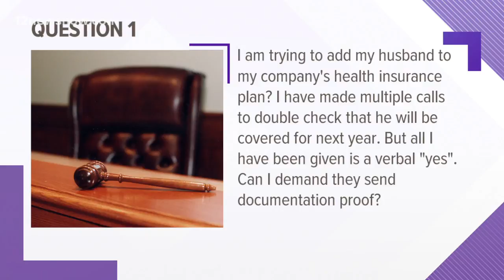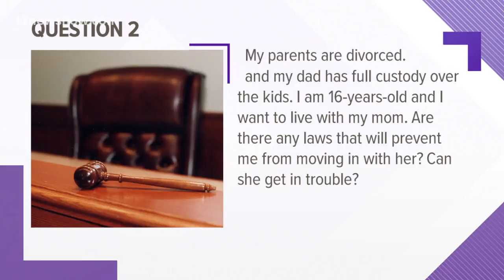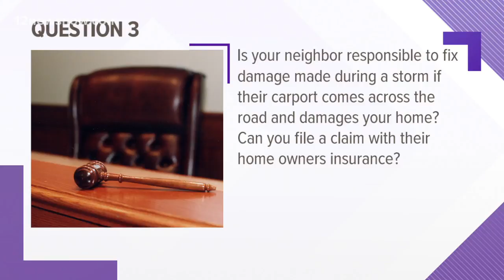Health insurance proof, teenage custody, neighbor's home insurance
Judge Arkeen answers your questions!